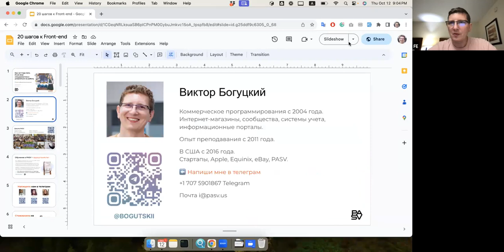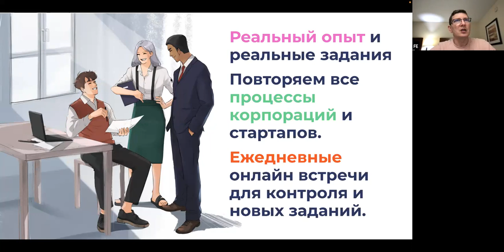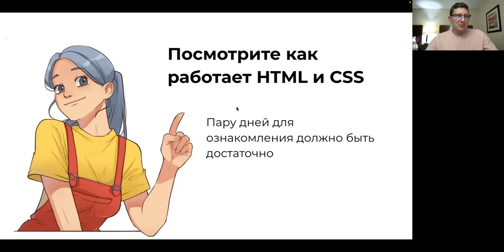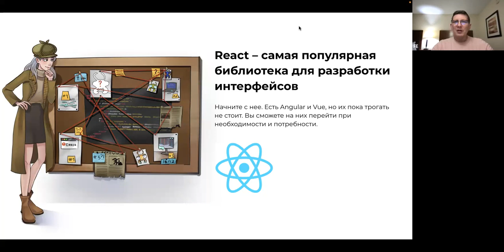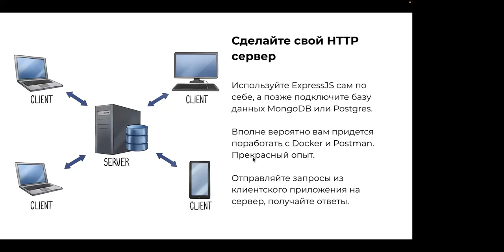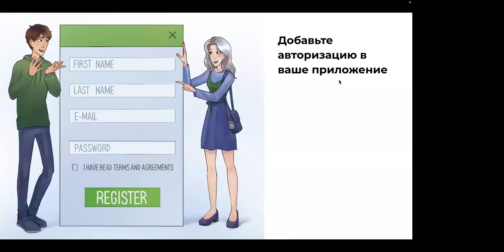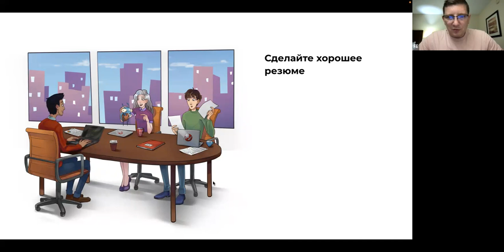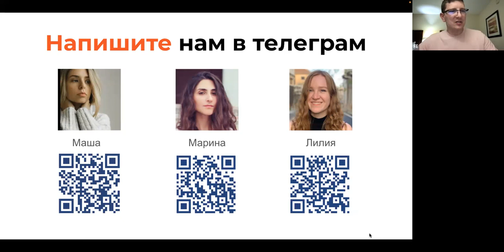Как стать веб разработчиком в 2023 - Roadmap для Full Stack Developer - Веб разработчик с нуля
- Записаться на курс Full Stack Developer